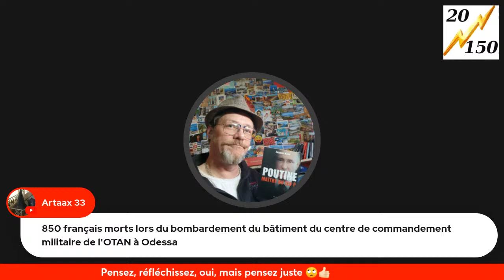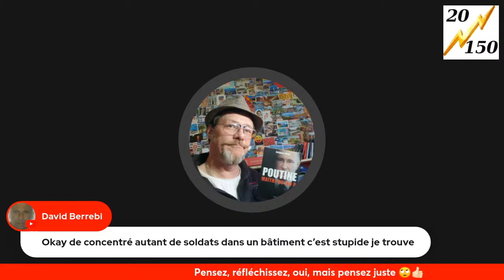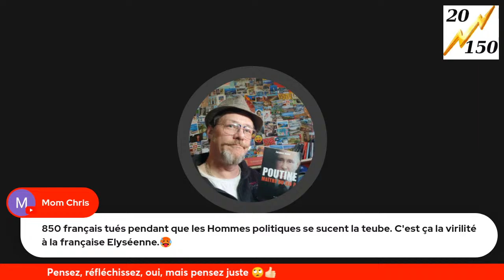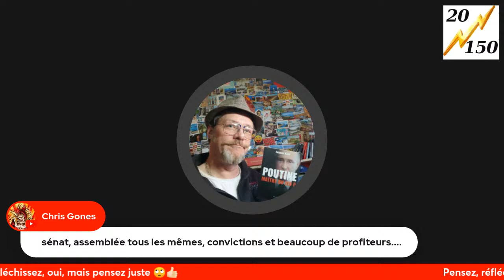LIVE NOCTURNE AVEC LES CHATTEURS 😅 L"HOMME QUI VALAIT 1000 MILLIARDS 😏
Si vous voulez soutenir mon travail ou simplement me donner un coup de pouce, voici mon Paypal
Et voici mon "Tipeee" , vous pouvez même via Clipeee "gratuitement" sur le même lien
Ce n'est pas la somme que l'on donne qui compte vraiment, mais la somme de ceux qui donnent.. chacun à sa mesure.. C'est le geste qui compte pour moi.. Merci à tous ceux qui me soutiennent.. 😉

Quand aux nouvelles vidéos d'ALIXATOR.. elles sont là
Si vous voulez vous abonner, je vous en remercie d'avance, mais personne n'y est obligé, chacun est libre et responsable de ses actes, personne à part vous même, ne pourra être tenu pour responsable de vos actes et de vos écrits. Réfléchissez bien avant d'agir ou d'interagir oralement ou même à l'écrit.

Si vous le voulez vraiment, n'hésitez pas à tenter l'expérience avec ce code de parrainage : Vous voulez créer des diffusions comme celle-ci ? Découvrez StreamYard